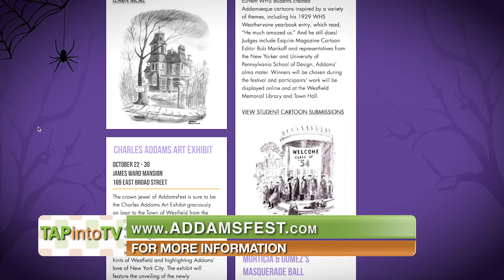Westfield NJ To Celebrate "AddamsFest" Honoring the Legacy of Hometown Cartoonist Charles Addams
WESTFIELD, NJ — The Westfield New Jersey community will come together to celebrate the legacy of hometown cartoonist Charles Addams, of Addams Family fame, during "AddamsFest" from October 26-28, 2018.

Held just before Halloween, the festival will be packed with events "altogether ooky," such as family-friendly outings, lectures, exhibits, film screenings — and even a masquerade ball.

"We have over 20 events happening over the course of three days throughout the town of Westfield," said the Executive Director of Addams Fest, Adrian Pastore. "We are going to be having something for everyone."

"We're creating awareness that this talented artist grew up in this town," said Ron MacCloskey, a Charles Addams enthusiast and host of Classic Movies with Ron MacCloskey. "Think about it — it went from a drawing to a TV show, to a film, to a Broadway show. He also produced 13 books of cartoons, and to know that talent came from Westfield, I think, is fabulous."

"What's really magnificent about Westfield is our amazing history," said the Honorable Shelley Brindle, Mayor of Westfield, NJ. "Charles Addams was a great opportunity to bring our community together and really put us on the map, in a way, as a destination... hopefully, for years to come."

For more information about Addams Fest and the lineup of events, visit the festival web or find them on Facebook or Instagram at @AddamsFest.

Video by: East Main Media

For more videos, visit TAPintoTV.net